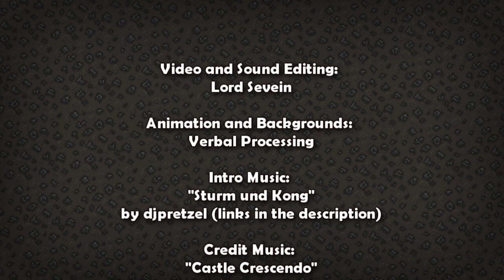Terraria Multiplayer: The Legend of Blackbeard's Castle - Ep 15 - Fraps Crashed Bro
Two of Terraria's MOUTHIEST new commentators get off on the left foot (and hide from slimes in it) in this absurd Terraria Let's Play.

More episodes are coming in the next week or so. SPREAD THE WORD!

Each commentator will host episodes of the series: Lord Sevein will take odds and Ian will take evens with each episode pair released simultaneously.

Credits:
Video and Sound Editing: Lord Sevein
Animation and Backgrounds: Verbal Processing

Original Composer - David Wise
Game - Donkey Kong Country 2